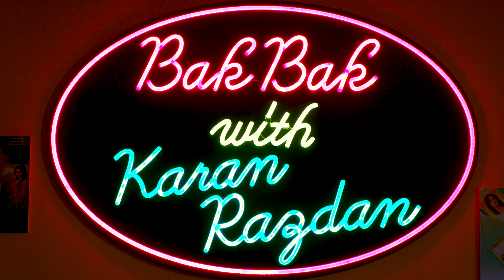Exploring Vastu, Astrology and Cosmic Secrets with Parag Awasthi | @BakbakWithKaranRazdan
Welcome to another episode of "Bakbak with Karan Razdan" podcast.
In this episode, our host Karan Razdan embark on a journey into the mystical realms of astrology and Vastu shastra in this captivating episode of Bak Bak with Karan Razdan with Parag Awasthi renowned Vastu expert and astrologer.

Join host Karan Razdan for an illuminating conversation with Parag Awasthi and uncover the profound cosmic wisdom and gain valuable insights into these ancient sciences.

To connect with Parag Awasthi follow him on Instagram :-